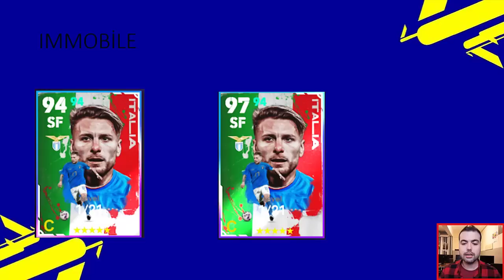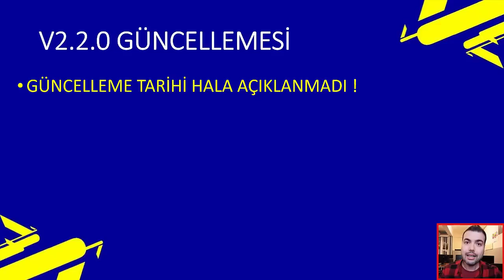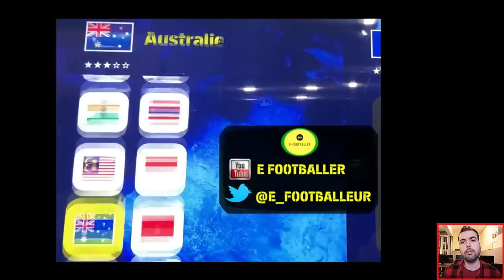SIZAN GÜNCELLEME GÖRÜNTÜLERİ ve BUGÜN GELEN OYUNCULARIN MAKSİMUM SEVİYELERİ eFootball 2023 Mobile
SIZAN GÜNCELLEME GÖRÜNTÜLERİ ve BUGÜN GELEN OYUNCULARIN MAKSİMUM SEVİYELERİ eFootball 2023 Mobile PS5 , PS4 , XboxOne , Xbox X|S , Steam , Windows10 , Mobile , Android , IOS